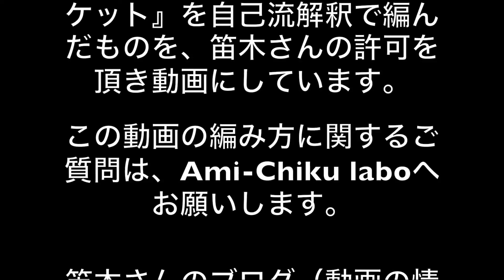星型ブランケットの編み方②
星型ブランケットの編み方①３段目〜
笛木なつみさんがつくり方を公開している『星空のブランケット』を自己流解釈で編んでいます。
笛木さんの許可を頂き、編み図の読めない初心者の方にも挑戦していただけるよう、動画をつくってみました。
３段目〜お好みの大きさになるまでの編み方と、段の変わり目で糸を変える方法を紹介しています。
この動画の編み方についてのご質問やご意見は、Ami-Chiku laboへお願いします。
笛木なつみさんのブログ『まいにち、てしごと。で、このブランケットの編み図も公開されていますので、ぜひご参照ください。

使用糸：ダイソーシフォンムースミルキーホワイト・シックグレー各10玉
使用かぎ針：クローバーアミュレ　10号

動画をみて作品を編んで頂いた作品に、タグ付けしていただけるととっても嬉しいです！

★編み図のダウンロード販売を始めました。

★BGM・効果音などは以下のサイトから利用させていただいています